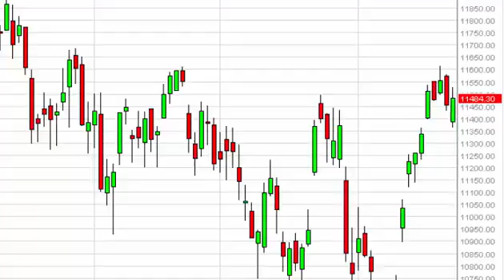IBEX 35 Technical Analysis for July 23 2015 by FXEmpire.com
- July 23 2015 index daily technical analysis for the IBEX. Find more information about Forex and Commodities News Technical Analysis Fundamental Analysis and Brokers on FX Empire